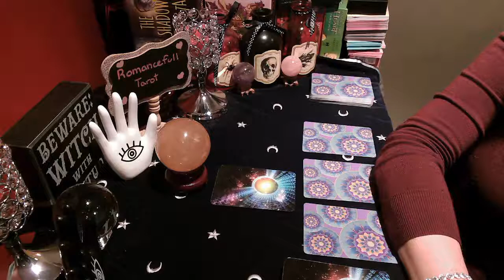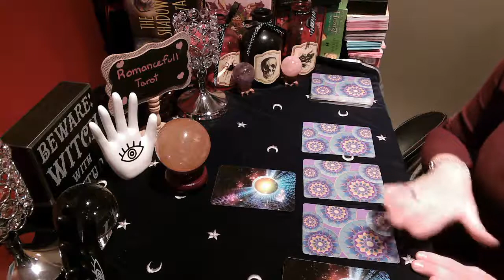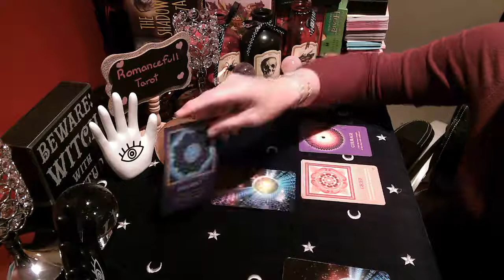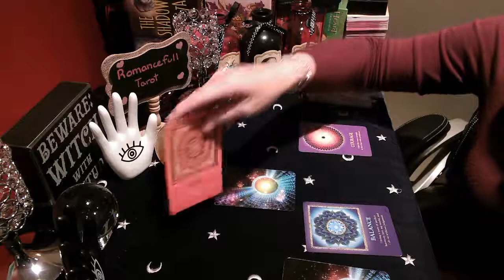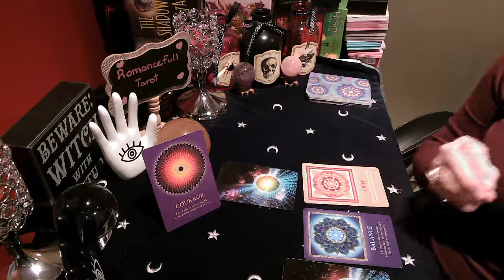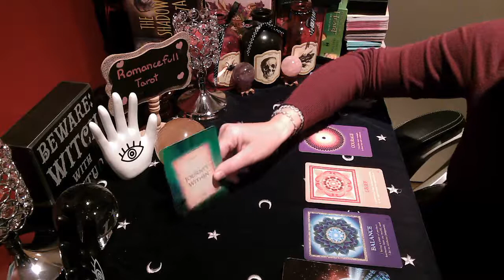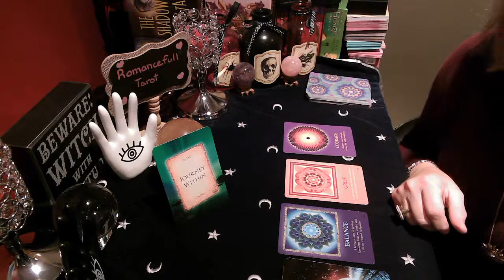🎀GEMINI🎀 Message From a Deceased Loved One💌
🎀GEMINI🎀⚠ URGENT⚠ PASSED LOVED ONE WARNINGS FROM HEAVEN THE OTHER SIDE